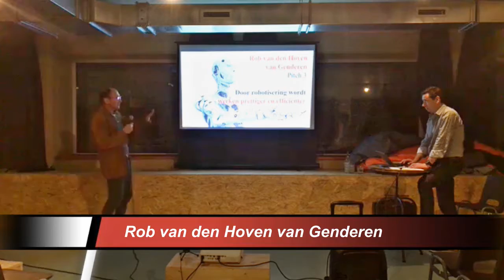2018 01 19 Robotisering en OBI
Rob v/d Hoven van Genderen en Ahmed Araad over Robotisering  en Basis inkomen. Dit op een avond georganiseerd door Kiesvoordetoekomst, Young & United en Positief Links op 19 jan 2018 in Amsterdam